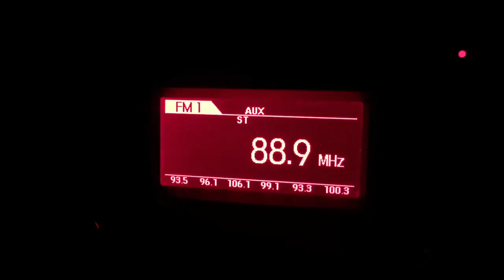VLOG| LIPS ATLANTA, DRIVE IN MOVIE!